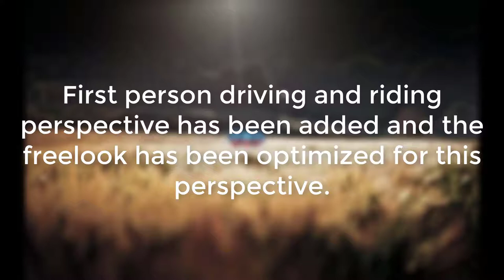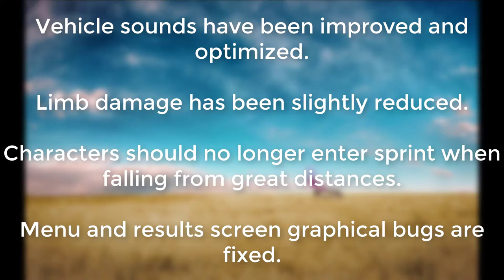PUBG Mobile 0.9.5 ENGLISH Patch Notes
Hello everyone today I will be sharing patch notes which will be coming in PUBG on 0.9.5.